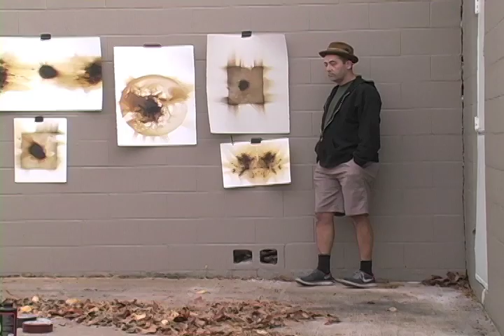GunPowder ART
Promo video of GunPowder.